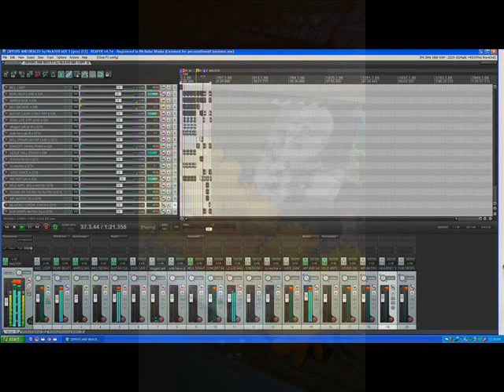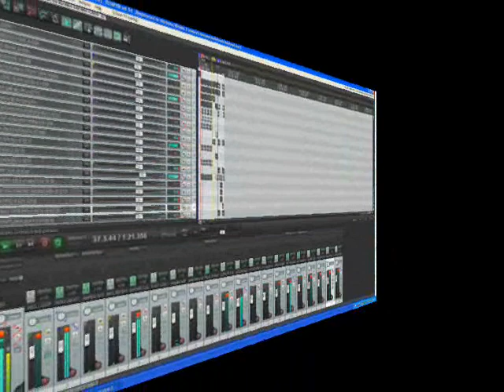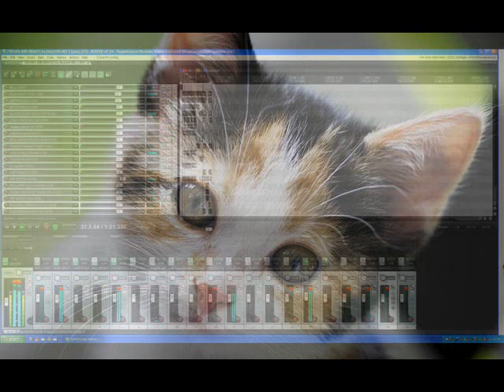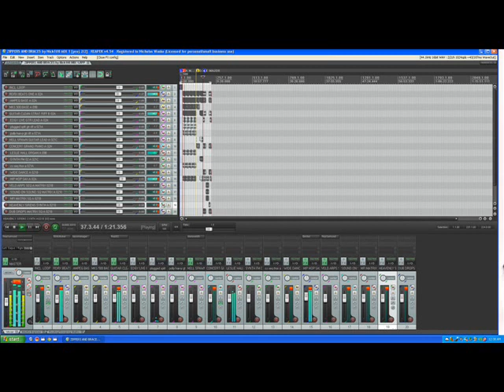BRACES AND ZIPPERS by Nick108 0001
Created using Reason 4, Keyrig49, The Reaper from Cockos, Behringer M16 monitors, Windows Movie Maker II, Spice FX 6 from Pixelan bit of a jam session
improvisation blues rock
 So Chant the holy names always and Rock for Radharani.